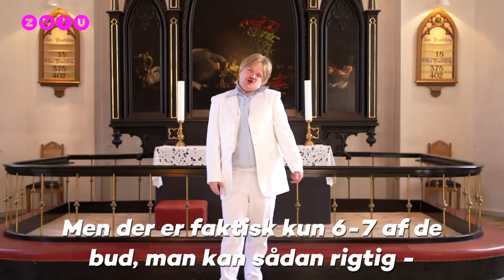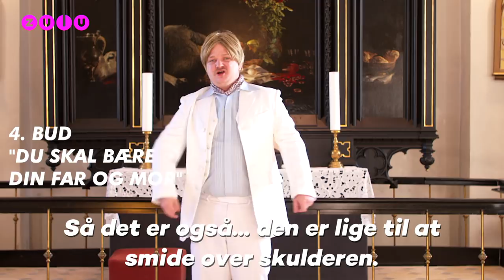Jacob Ditzels konfirmation - De ti bud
HVORDAN ER MAN EN ÆGTE KRISTIAN?
Jacob Ditzel gennemgår de 10 bud for dig, så de ikke kan misforstås.
Se Jacob Ditzels konfirmation på TV 2 Play.